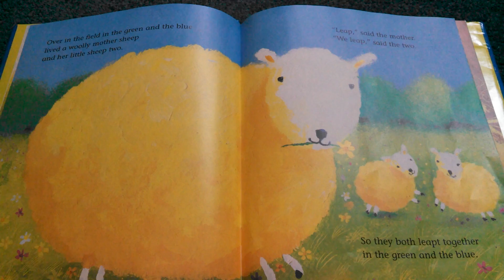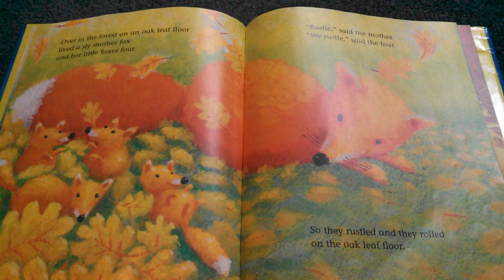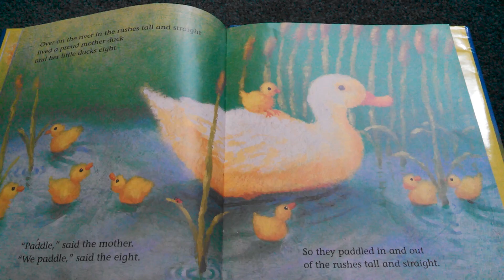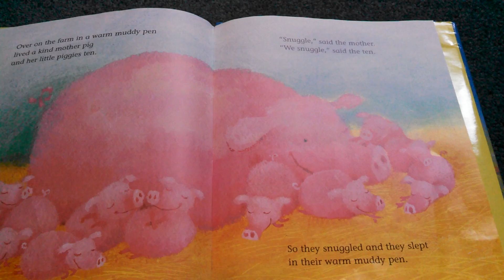Over on the Farm